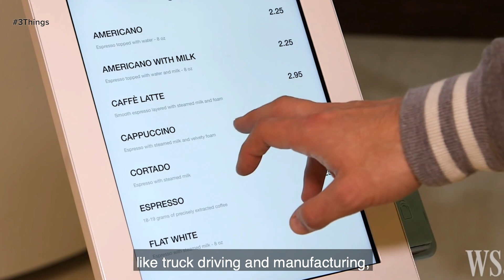More Robots Might Mean Less Coffee, and More CBD (60-Second Video)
Here are three things entrepreneurs should know today.